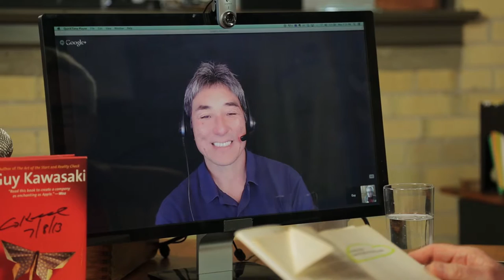The Democratization of Design, Commerce and Knowledge | Guy Kawasaki | AQ's Blog & Grill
Guy Kawasaki joins Alan once again to talk about how technology has democratized so many industries, from design to commerce to knowledge, and to talk about his new role of Evangelist at Canva. He also takes a few minutes to discuss why Elon Musk is the new Steve Jobs, and what his impressions are of Richard Branson and Virgin Airlines. Guy also divulges who has influenced him the most over the last few years as the wrote his hit books The Art of the Start and Enchantment.

Guy Kawasaki is best known for his previous roles as Chief Evangelist at Apple and advisor to the Motorola business unit of Google. He is author of the best selling books The Art of the Start 2.0, The Art of Social Media, Enchantment, and ten other highly successful business books. Guy is currently Chief Evangelist of Canva, an online graphic design platform making design simple for everyone.